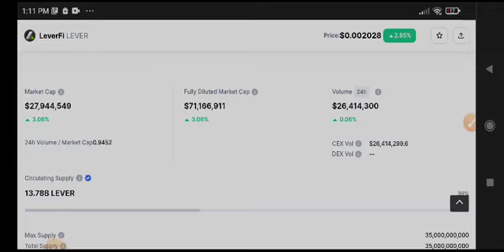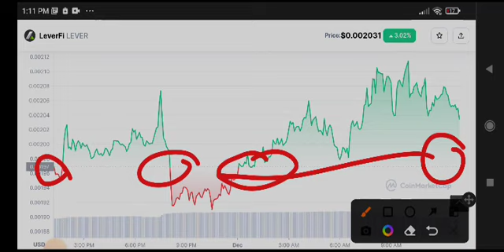Lever coin News Today! LeverFi Price Prediction